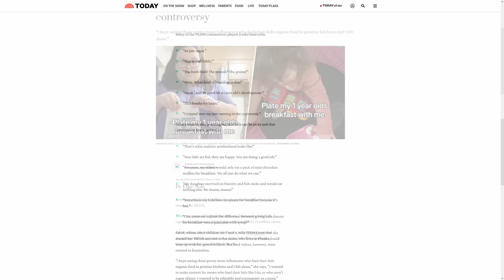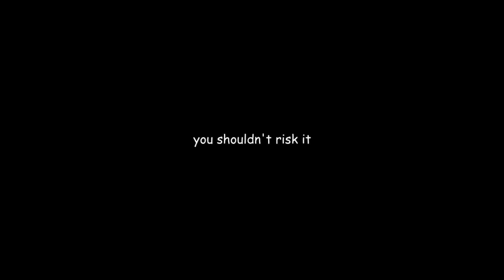This TikTok Mom is Awful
Parenthood, its tough. Some people, make it unnecessarily tough. Today, we look at a woman who has recently gone viral for feeding her kids donuts. Buckle up.